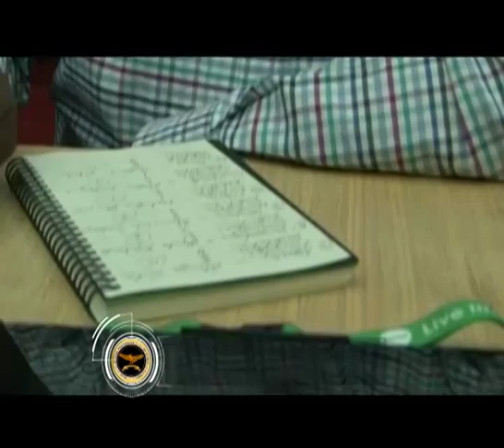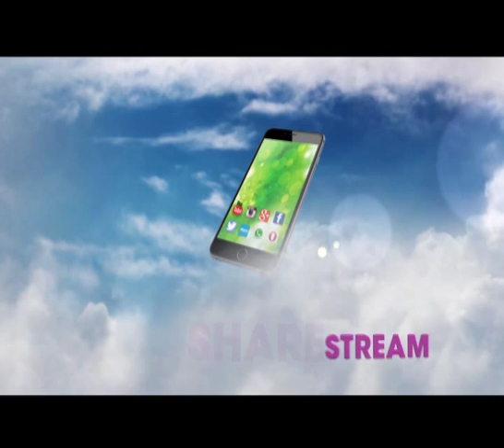Junior President EP15